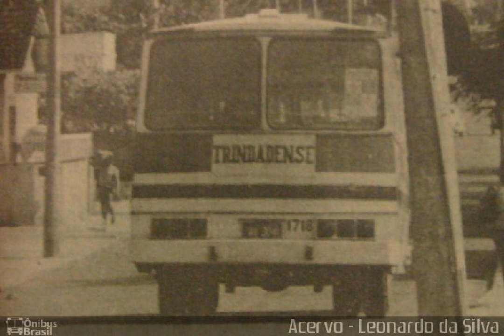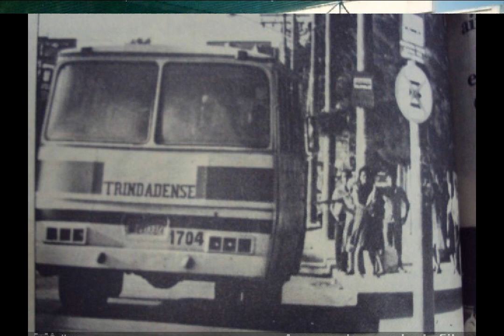Viação Trindadense (extinta)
Bem vindos amigos ao canal ,agora é a vez da extinta Viação Trindadense de Florianópolis ,SC